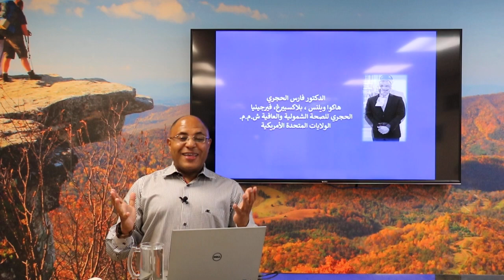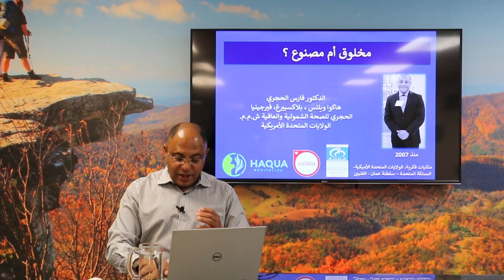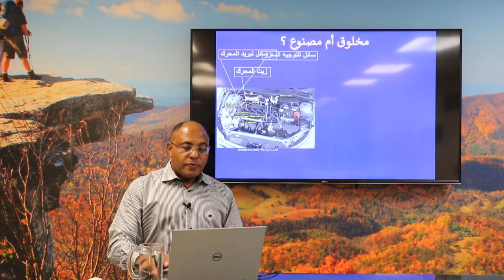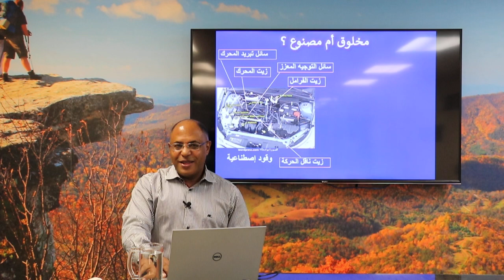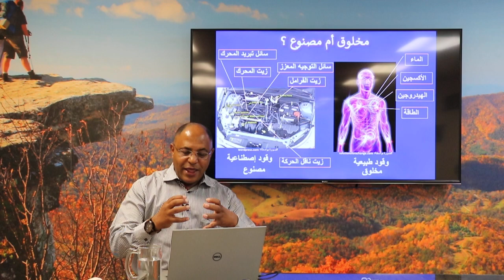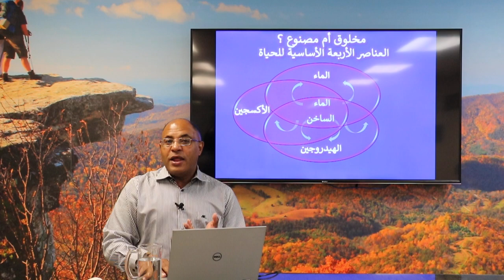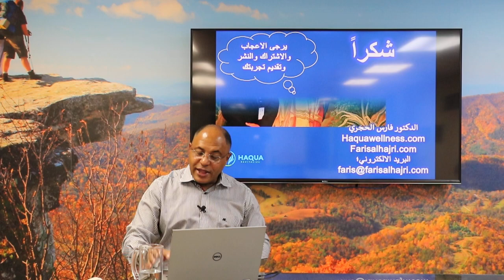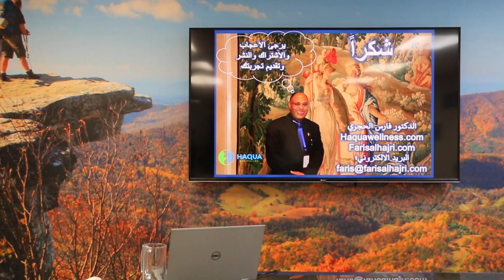مخلوق أم مصنوع؟ العلاج بالماء الساخن